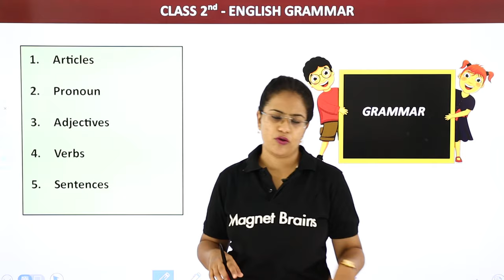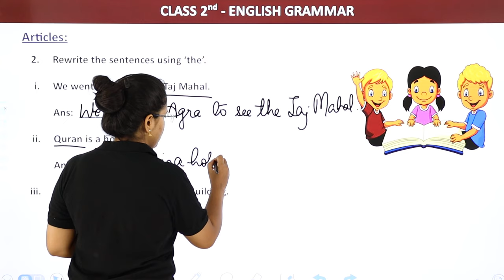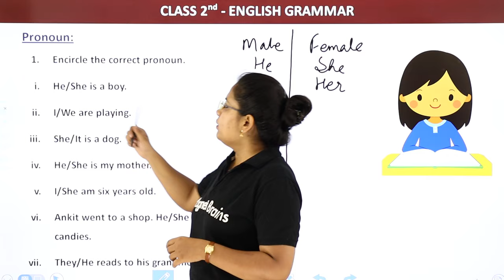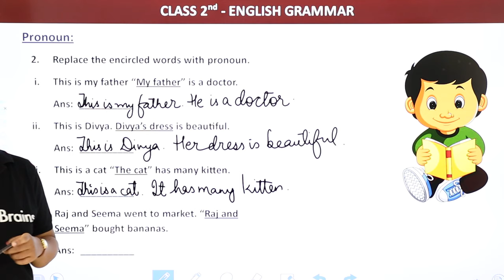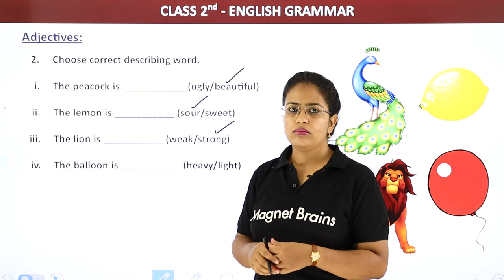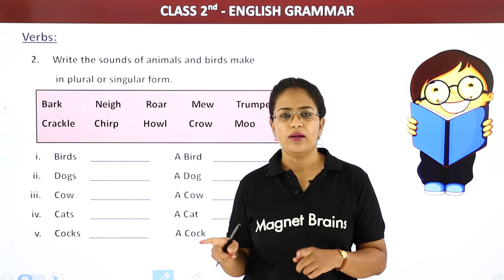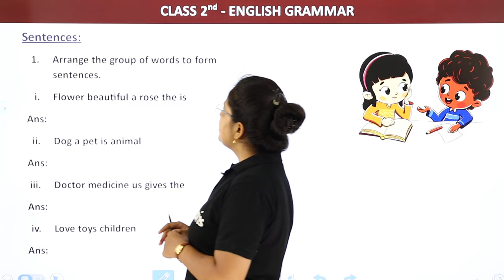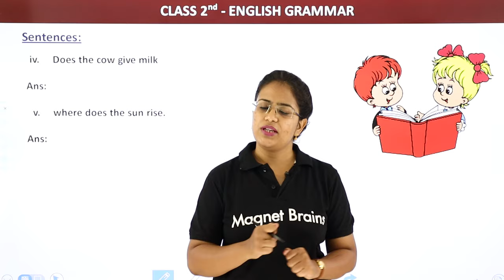Class 2 English Grammar | Sentences - Pronoun, Adjectives, Verbs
✔️ Class: 2nd
✔️ Subject: English Grammar
✔️ Chapter: Class 2 - English Grammar
✔️ Topic Name: Sentences - Pronoun, Adjectives, Verbs
✔️ Topic's covered in this video: Class 2 English Grammar Sentences - Pronoun, Adjectives, Verbs